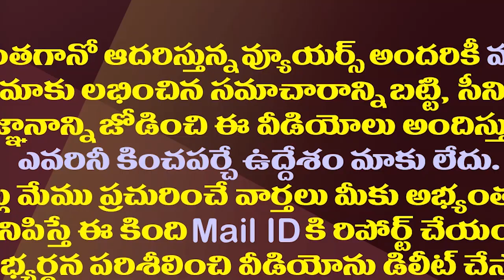విమర్శల నోళ్ళు మూయించేలా సజ్జలకు జగన్ ఊహించని గిఫ్ట్.!| YS Jagan To Give Unexpected Gift To Sajjala